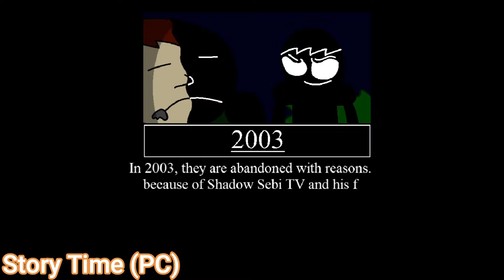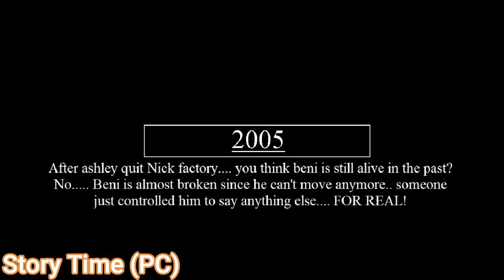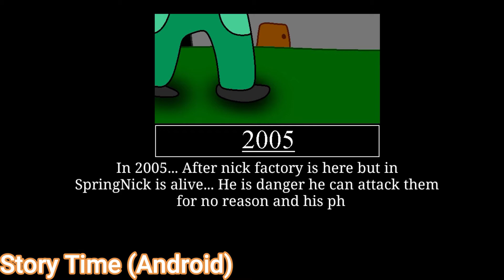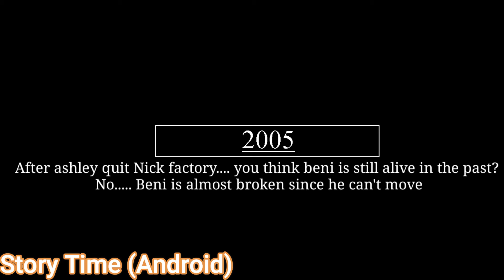SNAST4 Comparative PC & Android (Story Time & Main Menu)